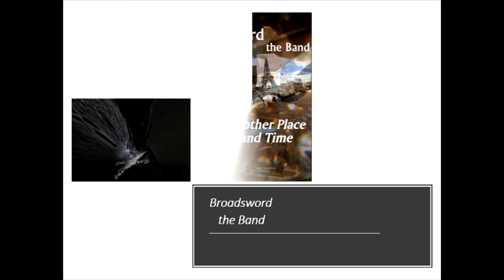You Are Still My Fantasy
Another Deep Cut from Broadsword the Band’s CD “I Can See You Clearly” “You Are Still My Fantasy”